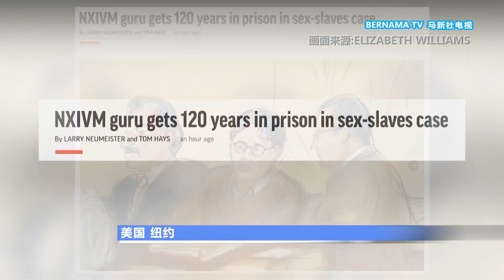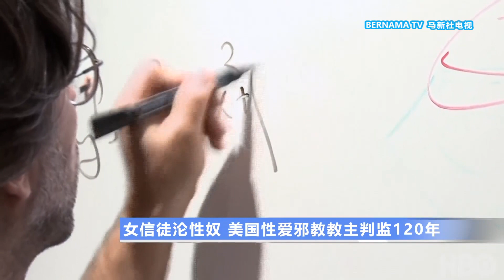20201028 女信徒沦性奴 美国性爱邪教教主判监120年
美国性爱邪教团体NXIVM教主雷尼尔卷入性交易风波，把女信徒当成性奴，还有敲诈勒索、儿童色情制品等多重罪名，星期三遭到纽约法院定罪，判处被告120年监禁，以及罚款175万美元。